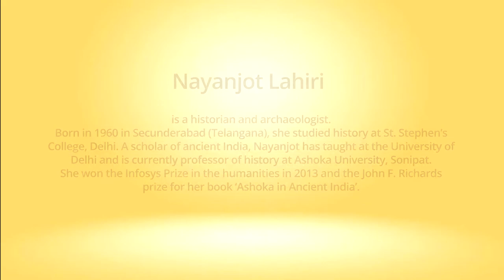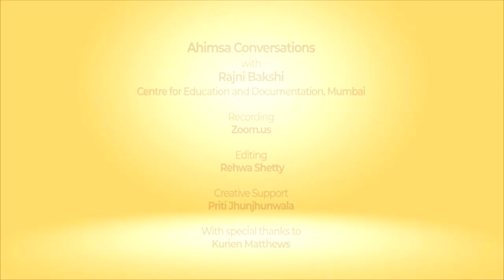Ahimsa Conversation # 103 Nayanjot Lahiri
In what ways was nonviolence evident in ancient India and what is the significance of Emperor Ashoka’s response to the violence he himself had unleashed? Historian Nayanjot Lahiri reflects on such questions based on her extensive knowledge of ancient Indian history and archaeology. Drawing on her famous book about Ashoka she explains how and why he was a ruler with rare qualities. Responding to the contemporary claims that nonviolence made India weak, Nayanjot argues that on the contrary it is Buddha and Gandhi who are the most universal figures to emerge from India and this has been the greatest feature of the Indic civilization.